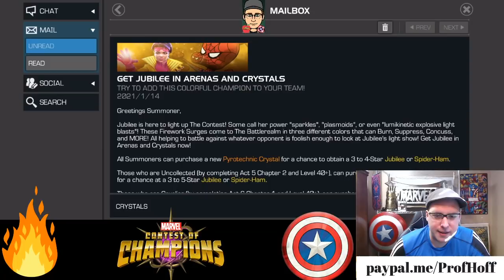5 SHOTS AT 6-STAR JUBILEE!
Thanks as always for the support youtube!